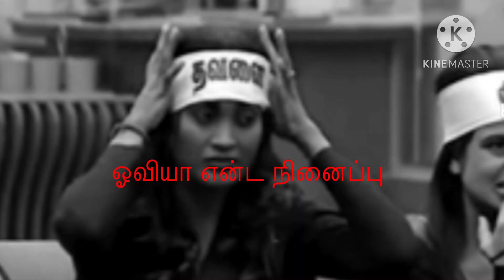Bigg boss name title for bb contestants today episode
Bigg boss name title for bb contestants